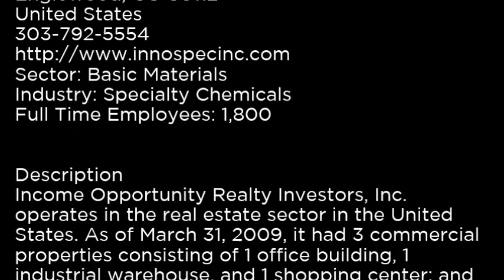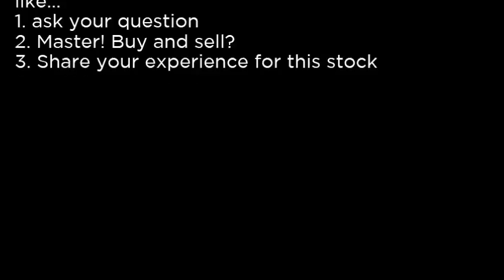IOR - Income Opportunity Realty Investors, Inc IOR buy or sell Buffett read basic